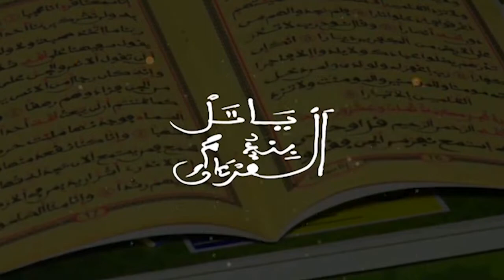CÉRÉMONIE DE REMISE DE PRIX ZONE MATAM TAMBA KÉDOUGOU SEDHIOU KOLDA ET ZIGUINCHOR DE LA C3S 2021